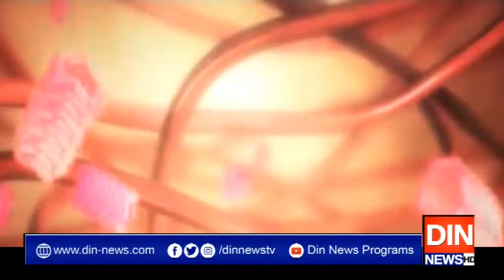نوازشریف کی بیماری سےمتعلق کوئی رپورٹ اب تک سامنے نہیں آئی